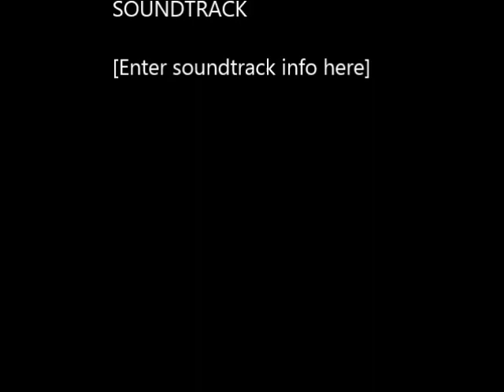IBADA YA SHUKURANI - FORT PORTAL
Thanksgiving by Mwandosya family, Kasenyi Parish, Mwenge, Tooro, Uganda, 4th August 2013, Video courtesy of Mr. Asa Mwaipopo